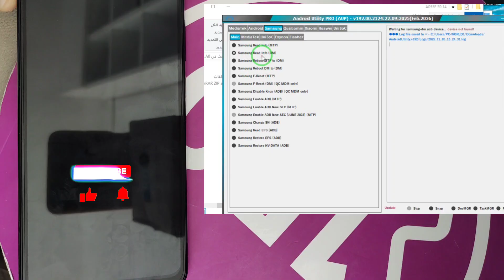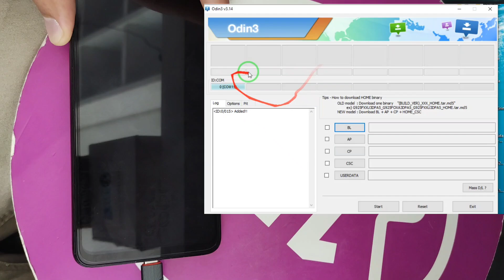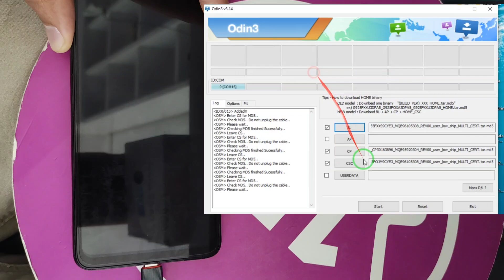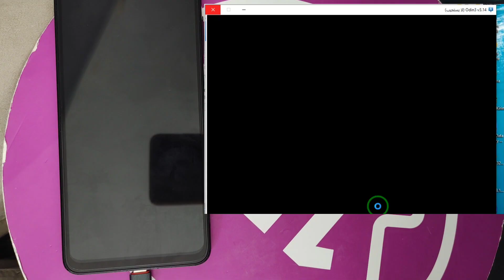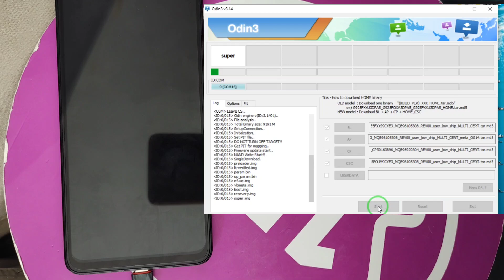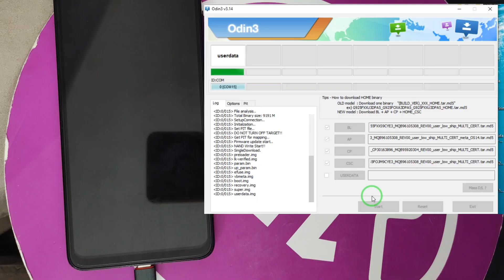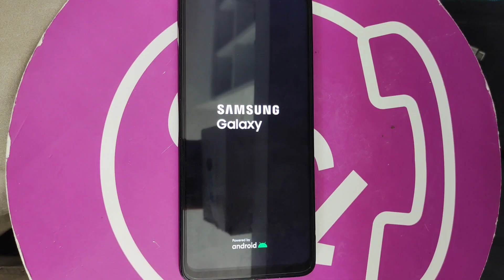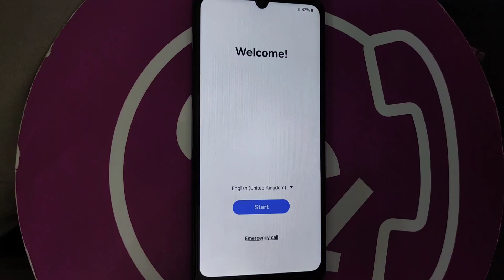Samsung A05 (A055F) Fix Black Screen After Update Android 15 U9| حل مشكلة الشاشة السوداء بعد التحديث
⭐TRC20 - USDT
TL5Jgviqm2mxuUW4j9X2MGg8EMokcfwTMK